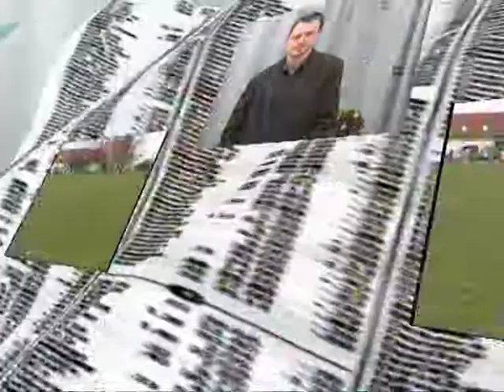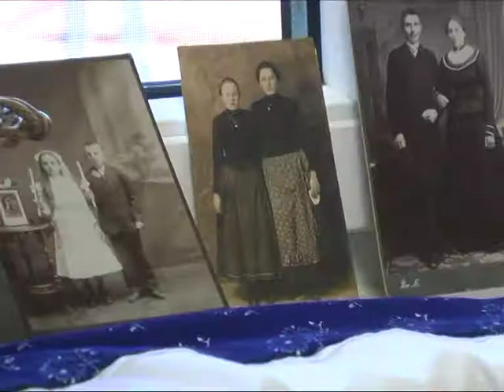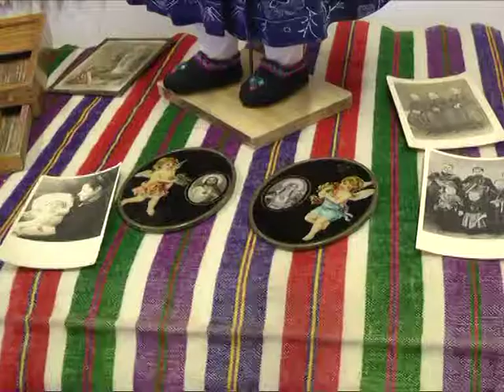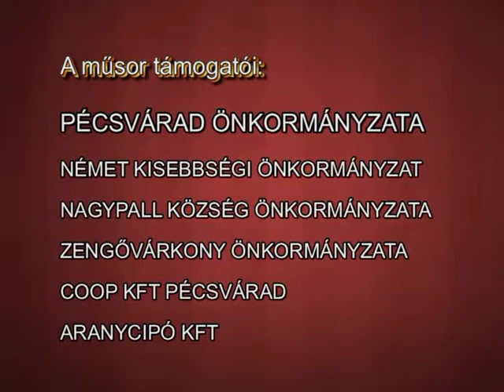Pécsváradi Városi Televízió 2014.03.27-28.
Sportösszefoglaló:
- Megye I-s labdarúgó bajnokság: Pécsvárad-Szászvár, összefoglaló (2:04)
- Női NB II-s kézilabda mérkőzés: Pécsvárad-Hévíz, összefoglaló (12:06)
- Labdarúgó mérkőzés: Pécsvárad-Siklós, összefoglaló (22:28)
Híradó:
- Riport Dr. Fenyvesi János jegyzővel, a közelgő országgyűlési választásokról (32:15)
- Választási kampányfilmek (38:31)
- Német Nemzetiségi Nap, a Gesztenyési úti óvodában (44:08)
- Nőnap, a Nyugdíjasklubban (1:00:20)